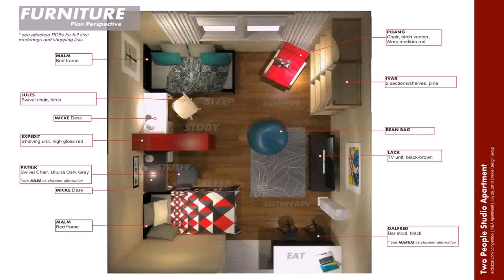Buy Car NY 5% DP